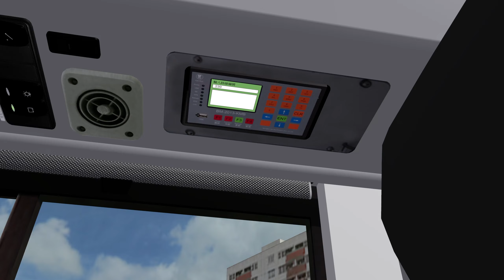OMSI2 | Green Island | KMB 230 大頭 ~ 華興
Bus Type: VOLVO B8L Wright Body EURO VI
Bus No.: UU8290 (AVBWL1)
Map: Green Island
Route: 230 to Wah Hing